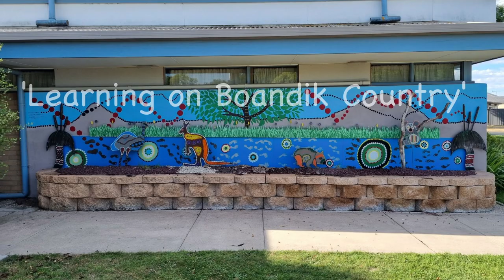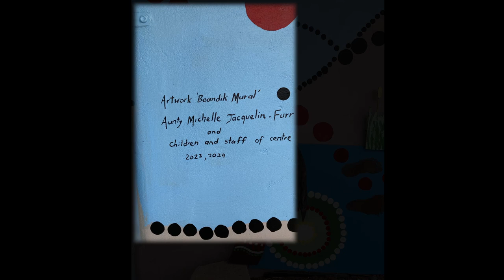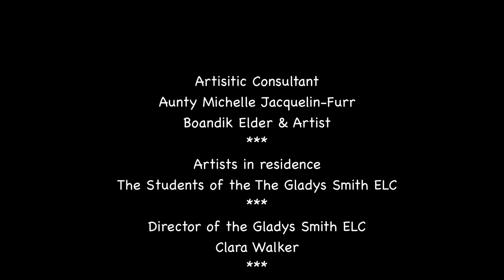The Boandik Art Mural at Gladys Smith Early Learning Centre, MILLICENT, Sth Australia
The Boandik Art Mural at Gladys Smith ELC, Millicent Sth Australia was an art work designed and painted by Aunty Michelle Jacquelin-Furr, TO of Boandik country and artist, with Sandi Spink and teachers and children of the centre in 2023 and 2024.

This is an ongoing canvas of learning – Seasonal changes are shown, workshops for the children are designed around seasons with continual input from children, caring for country in a practical manner, adding and taking from the mural as seasonal changes occur.